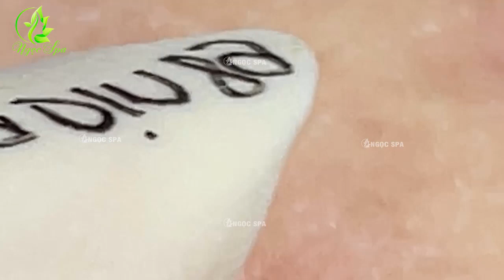Satisfying Relaxing with Ngoc Spa Acne Treatment 56